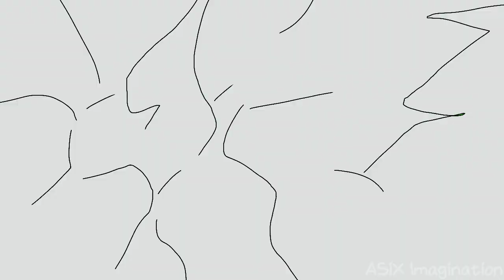HUNTER X HUNTER OP 2 V2 PAINT VERSION | ANIME OPENING PAINT VERSION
» ABOUT VIDEO
› Anime : ハンター×ハンター  (Hunter X Hunter) (2011)
› Manga Creator : Yoshihiro Togashi
› Animation Production : Madhouse (2011)
› Original Music : Departure! -second version- - Masatoshi Ono

» TOOLS
Ibis Paint X, Flipa Clip, Kinemaster

Keep Imagine!